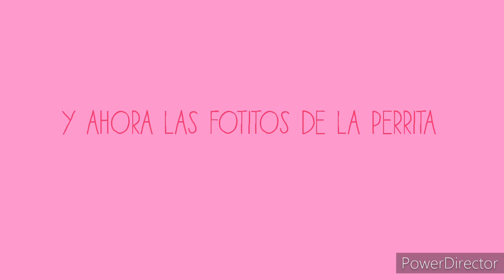Supervideo de pijamada #2 final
Vean al parte 1 plis 🙏🙏🙏